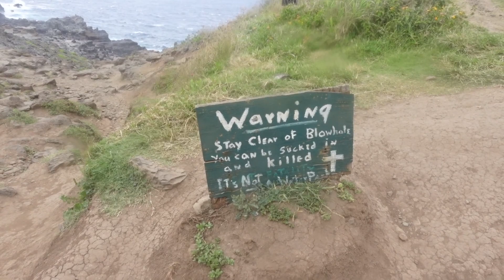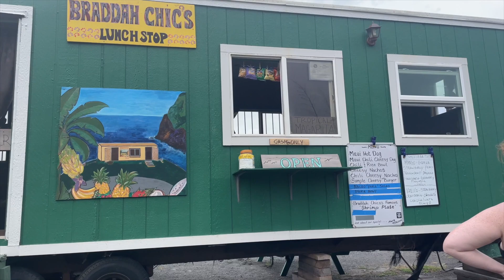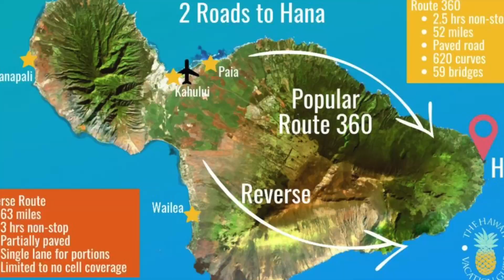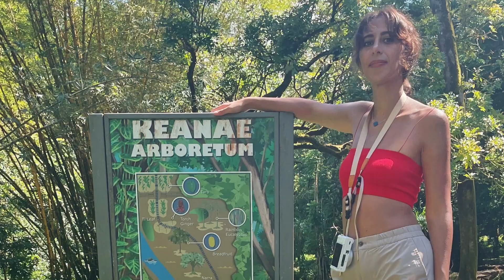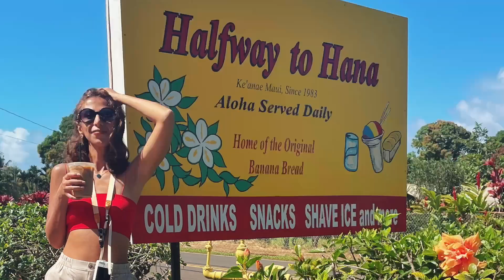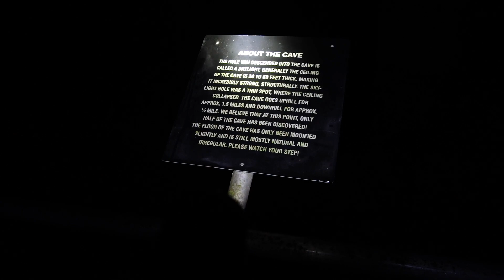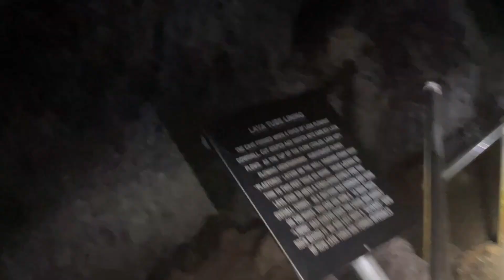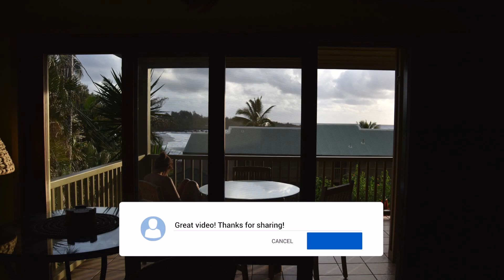تجرأنا وسقنا بطريق 🚘 سفر مرعب وخطير ❌ في هاوايي - شفنا أشجار بالوان 🌈 الطيف Hawaii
رابط منتجاتي المفضله من امازون: